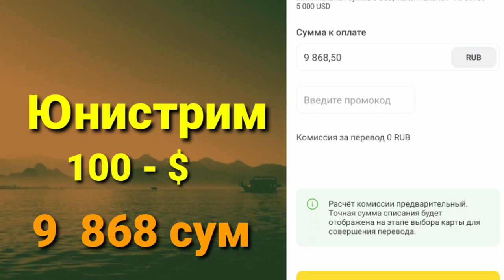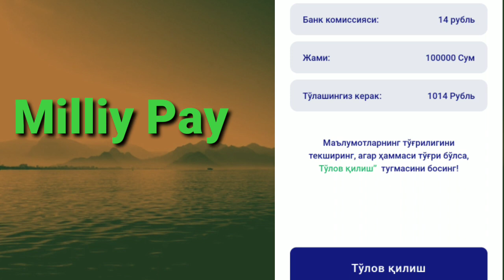ВАНИХОЯТ!💥ЖУ́НАТИШ КУРСЛАРИ ПАСТЛАБ БОРМОКДА ⚡ ДОЛЛАР ВА РУБЛЬ КУРСЛАРИ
ВАНИХОЯТ!💥ЖУ́НАТИШ КУРСЛАРИ  ПАСТЛАБ БОРМОКДА ⚡ ТЕЗ КУ́РИНГ ⚡ ЖУ́НАТИШ КУРСЛАРИ БУГУН 💥
Валюта курси 💥 Доллар курси 💥 Рубль курси 💥